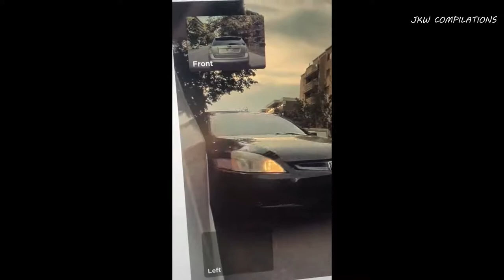Craziest Car Crash Compilation - Best of Driving Fails (Best Of Year 2022)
This is a compilation of the most insane car crashes and driving fails caught on dash and helmet camera from around the world. Hope you enjoy watching and please drive safely and keep yourself and others safe.

These videos provide authentic footage of incidents that are recorded on dash cameras and helmet cameras. I highly believe this footage can be used as an educational and an informational guide for viewers to analyze and evaluate situations and to prevent any future mishaps & incident